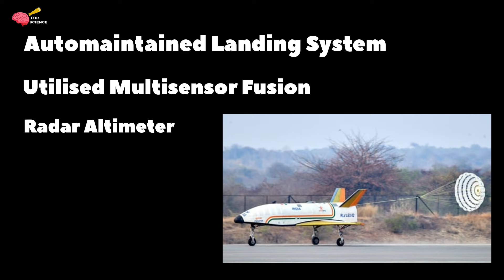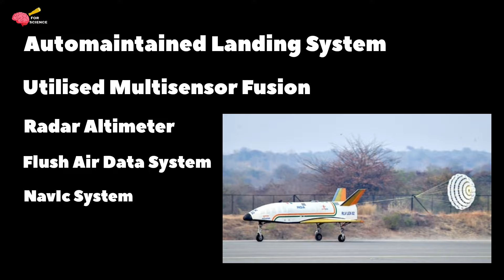ISRO ने किया एक और कमाल | पुष्पक Successfully Conducted 3rd N' Final Flight Test | ISRO RLV - LEX03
on June 23 2024 , Indian space research organisation ISRO Has Successfully Conducted Pushpak RLV Final Test , And Now ISRO has its own Reusable Launch Vehicle .
In this Video we will discuss the Pushpak First Introduction and Its First flight .
RLV Pushpak Flight and landing Footage Source - ISRO .
Space X Falcon 9 Rocket launch footage  Source - Space X .

Be Scientific
Be Curious

Voice over - Ashu Chauhan .
Edit By - Ashu Chauhan .
Script - Ashu Chauhan .

isro puspak viman launch .
isro RLV lex 3 .
isro RLV test .
isro RLV launch.
isro RLV td Launch
isro puspak test
isro launch